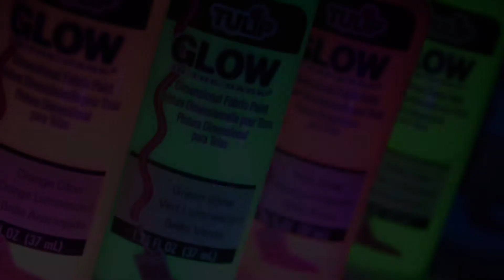DIY Glow in the Dark Personalized Pumpkin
Use Tulip glow paint and a sticker to make this cool pumpkin that glows bright under blacklight!